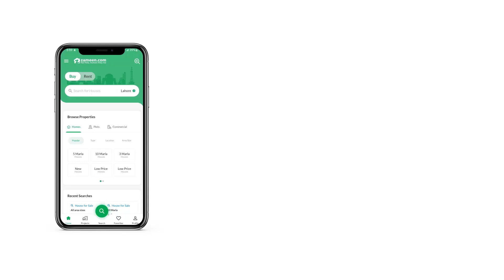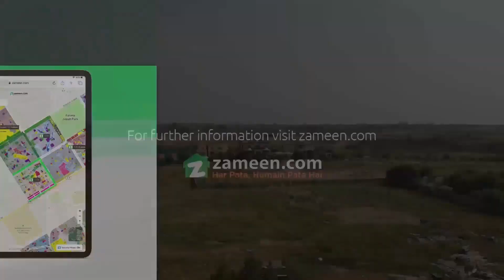5.8 MARLA FLAT FOR RENT IN GULBERG GREENS GULBERG ISLAMABAD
Prime Location - Gulberg Expressway -Main Boulevard
Beautiful Layout
Easy Access -All Facilities Nearby
3 Bedrooms
3 Bathrooms